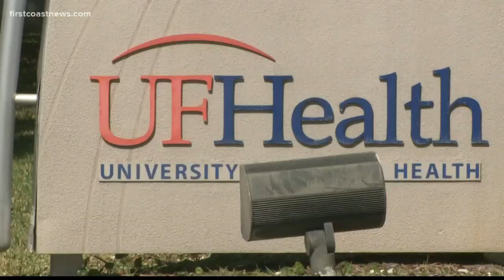Friends, family create procession, bring medical school graduation to Jacksonville man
When Elias Farah's graduation from medical school got canceled because of coronavirus, friends and family decided to bring the ceremony to him.